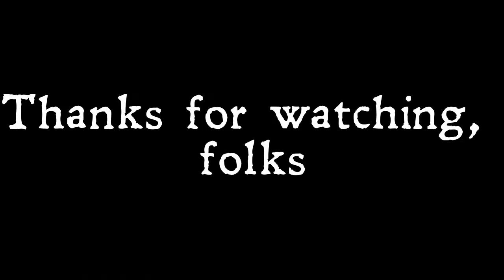HUTCH: Trouble Loves Me (Morrissey cover)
A cover of Morrissey's "Trouble Loves Me", live from the back room, Derry, January 2021.

Be sure to like/follow @music.hutch on Facebook&Instagram.